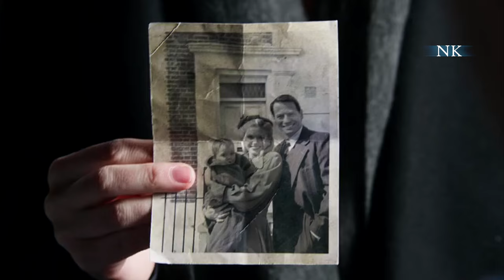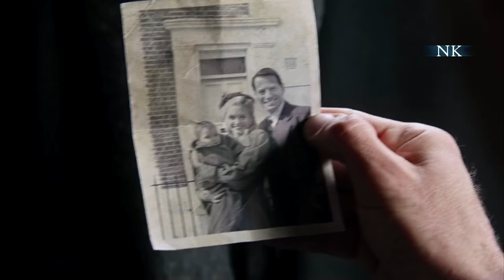Forever - It's A Long Story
Forever is one of my favorite TV series but unfortunately it was cancelled. I've wanted to make a video about it since summer so yeah I finally decided to do it :D

New York's star medical examiner, Dr. Henry Morgan, doesn't study the dead only to help solve criminal cases. Born 200 years ago, he hopes his work also will help solve mysteries about his own mysterious immortality. The remarkable observational skills he has developed over his long life impress his new partner, Detective Jo Martinez, and as they get to know each other, more of his colorful past slowly reveals itself -- even as he continues to keep his long life secret from everyone except his best friend and confidant, Abe.

              #2 Sleeping At Last - Saturn